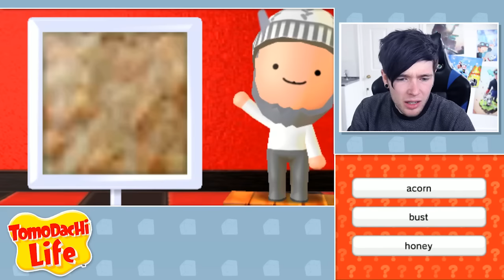THE TOMODACHI QUEST!! | Tomodachi Life #14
Today, we're back playing an awesome game called TOMODACHI LIFE!! We start by getting our very own island and then have to fill it with all kinds of crazy people!!

► Merchandise!